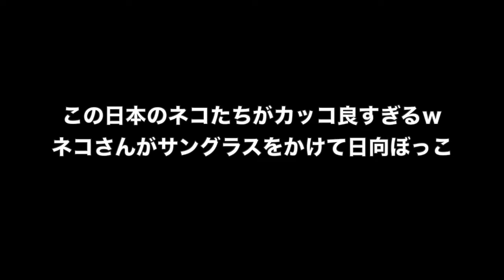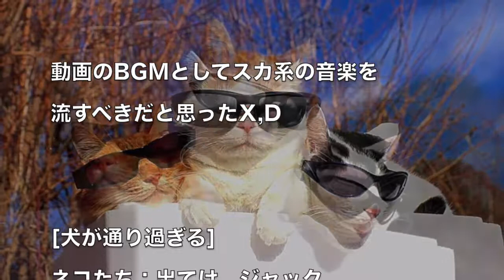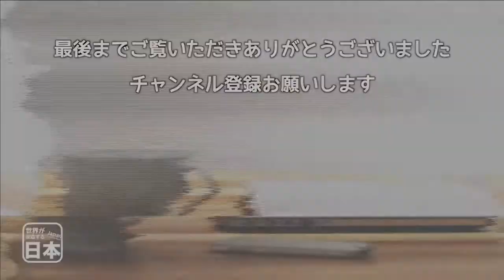この日本のネコたちがカッコ良すぎるｗネコさんがサングラスをかけて日向ぼっこ 海外の反応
関連動画：
「かわいい猫」 笑わないようにしようとしてください - 最も面白い猫の映画 #223

「かわいい猫」 笑わないようにしようとしてください - 最も面白い猫の映画 #266